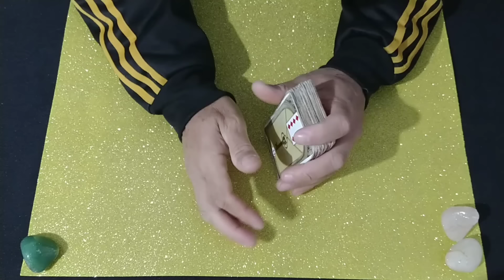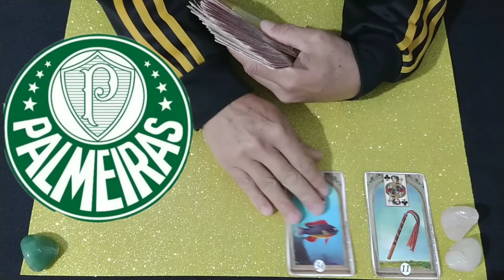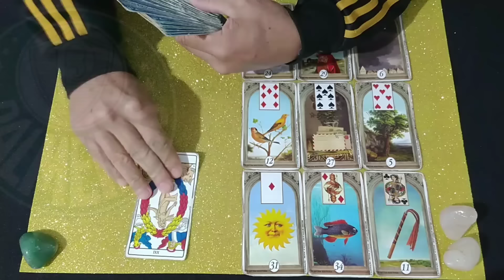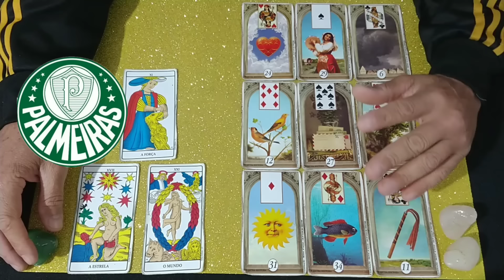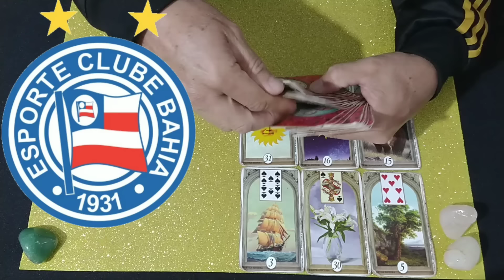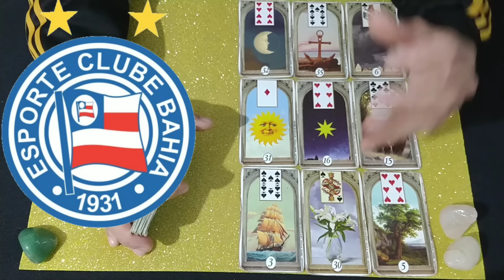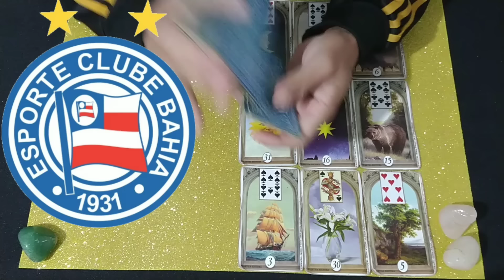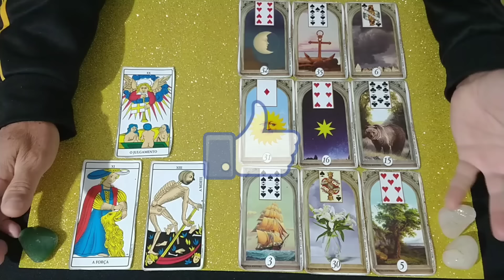PALMEIRAS x BAHIA CAMPEONATO BRASILEIRO DOMINGO 07/07 - TAROT REVELOU O RESULTADO🔮